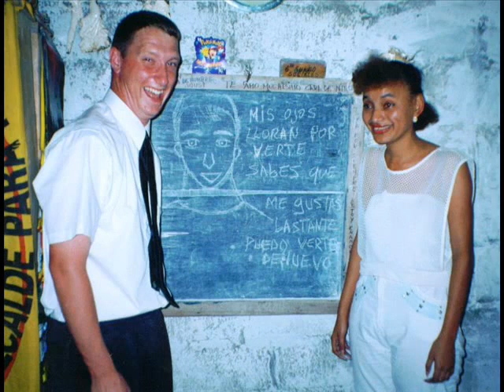Puerto Lisa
These are pictures from my LDS Mission to Guayaquil Ecuador.  My first area was in Puerto Lisa.  There are pictures of my friends.  I hope to see them again some day.